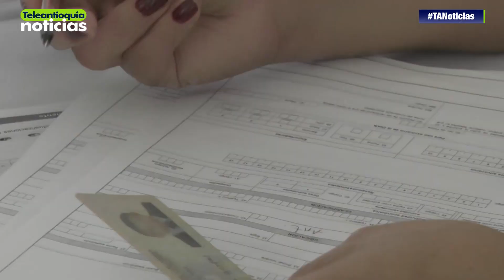Avanza feria minera "Por una Antioquia sin Mercurio" en Caucasia - Teleantioquia Noticias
El gobernador Luis Pérez asiste a la feria minera “Antioquia Libre de Mercurio”. En la tarde serán firmados tres convenios para estimular la producción minera limpia.